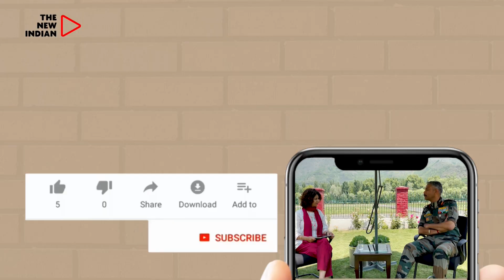Gehlot Disrespected Annapurna Mata?|Hatai Accurate Than Opinion Poll Predicts BJP's Win In Rajasthan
GROUND REPORT : Amidst the intense election fervor in Rajasthan, The New Indian team delves into the unique concept of political discussions at Hatai of Jalori Gate. Here, locals engage in spirited conversations, asserting their ability to predict outcomes more accurately than traditional opinion polls. The team interacts with these insightful individuals to gather perspectives on the election results and the impact of campaign dynamics. In this vibrant setting, the pulse of the people becomes a compelling narrative, revealing a grassroots perspective that transcends conventional political analysis.